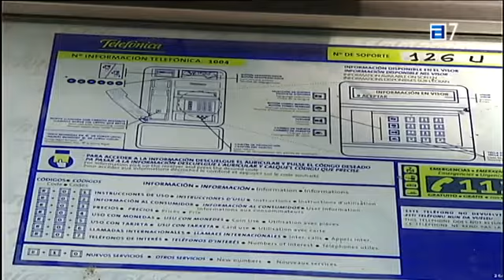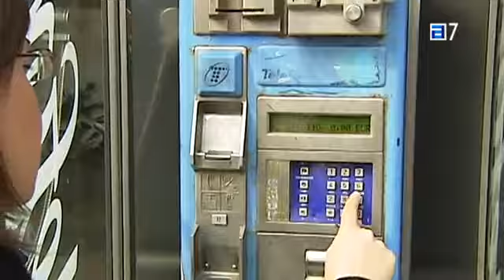Asturias mantiene 818 cabinas telefónicas